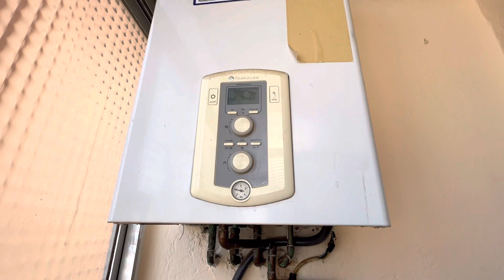SMALL BALCONY DIY MAKEOVER | IN ZERO BUDGET | Cherich TV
🌸I am happy to share with you my idea to fix our little balcony, you do not have to spend money just to beautify your balcony, simple things you can get in your home.Hope you like it guys😘